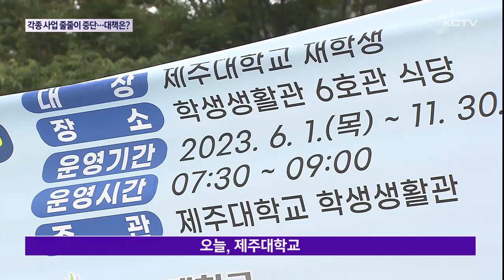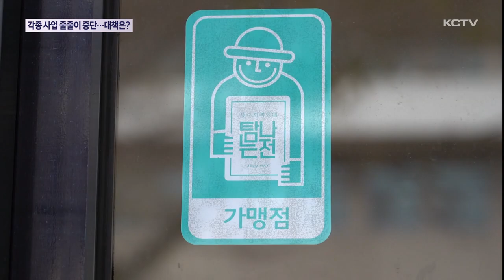'천원 아침밥·탐나는전 할인 중단'…대책은?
이번 추경안 처리 불발은 고스란히 도민들의 민생 경제에 파장을 주고 있습니다.

당장 다음달부터 시행 예정이었던 대학생들을 위한 천원의 아침밥 사업이 보류되고 지역화폐인 탐나는전 현장 할인도 잠정 중단됩니다.

민생경제 활성화를 외치며 대대적인 홍보에 열을 올렸던 제주도가 별다른 대책 없이 사과 입장만 표명하며 또 다른 논란을 낳고 있습니다.